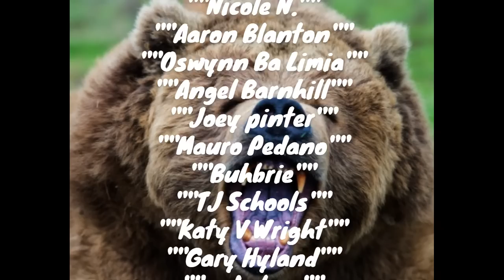The Smoke Break Bear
Welcome back to Scary Bear Attacks! Today’s episode takes us back to eastern Alaska, near the area around Glennallen and the junction of highways one and four. The muskeg and lowland forest here are crowded with patches of fir, birch and aspen trees with willow and alder along every shoreline. The moose here are plentiful and predators of the area include wolves, black and brown bears. The undergrowth of this area is thick and provides a very dense screen for these predators to hide behind as they stock moose, or any other prey that catches their fancy. Hunting is still a way of life for many residents but in prior decades, it was even more integral to survival.
Back in the nineteen fifties Lloyd “Penny” Pennington was doing what he loved, flying over the Alaska back country and checking out potential hunting areas. His favorite was to watch brown bears as they prepared to den up, as their behavior at that season was a tell as to where they would den for the winter. The bears would tend to lay near their desired denning spot for several days seemingly waiting for the season to finally turn past the point where they would need to give into hibernation. As he scanned the scrub below, he found exactly what he was looking for on the hillside above SnowShoe Lake.
The season did finally change long after Penny had returned home and began waiting out the long, cold winter at his lodge, a dozen or so miles east of Gunsight Mountain Lodge. It was located a few hours up the Glenn Highway and offered easy access to the back country and pursuit of his passions, hunting and fishing. As the dark twilight of winter faded and the weeks wore on, springtime began to signal its arrival. In the lower elevations the snow began to melt and leaves started to bud. This was Lloyds sign that the bears hibernating in higher elevations would be leaving their dens soon.
Lloyd contacted his close friend, Everett Kendall, his longtime barber and friend who had expressed a desire to bag a giant bruin before hanging up his hunting rifle for good. The two men lifted off in Lloyd’s bush plane and were soon among the clouds and headed toward the hibernating behemoth.
The mountains and trees passed by as if it were a giant piece of art. The lush spring greenery is broken by white patches of snow and ice. Deep blue lakes as pure as any water in the world sparkled below as the bush plane started to descend toward their planned destination.
As the plane skidded to a stop on the patch of ice, the hunters began to focus on the task at hand. Lloyd immediately disconnected his seat belt and began digging through his gear to locate his rifle and binoculars. The two men disembarked the plane and briefly discussed their plan to bring the beautiful, powerful bruin home.
As they hiked up the ice patched trail they kept a watchful eye on the hill side above them for any wildlife, both for the sights they may see but also to avoid any dangerous confrontations.  The trail climbed a few hundred feet and the men started to feel their age and lack of physical fitness. They paused to glass the muskeg below them for any signs of life.
After a few hours of slow progress they arrived at the line of trees that marked where the bear was still denned up. Lloyd cautiously made his way to within a few yards of the opening of the den and noticed that the bear had already opened the snow at the entrance. This was a sign that Lloyd was all too familiar with, and he immediately understood that the bear would be emerging within just a few hours, and be extremely hungry.
The two men, weary from their hike, decide to go about a hundred yards down the hill and enjoy a cigarette. As they made their way down the hill they discussed the point from which they will plan to shoot the bear and the best way to recover the carcass. Lloyd found a small tree that was blown over and the two men settled in for a smoke and small talk. They lit up their smokes and shared short stories about their life experiences and put their cigarettes out to get ready to get in place.
As Kendall started to stand he heard a loud roar and looked up to see the largest bear leaping toward him faster than he could process the predicament he and his friend were in. The saliva frothed from the deadly predator's mouth and its five inch claws seemed to grow in size upon sight. Many people who have seen brown bears charging toward them indicate that it is mind boggling to see such a massive creature moving through brush and broken terrain so quickly, and Kendall was no different.